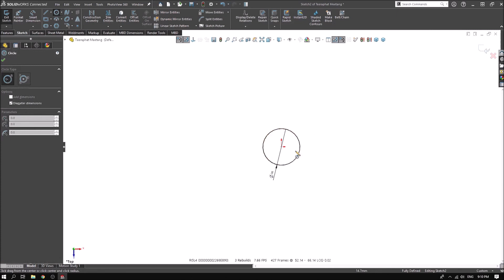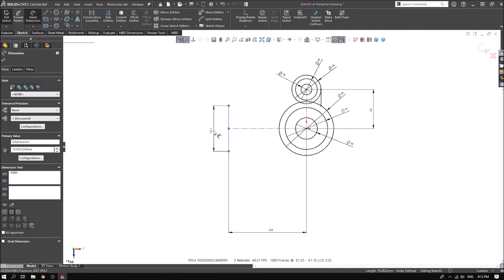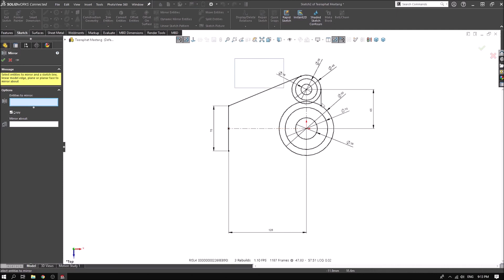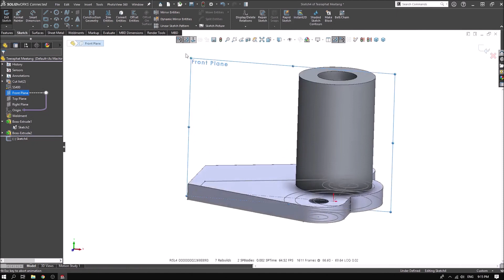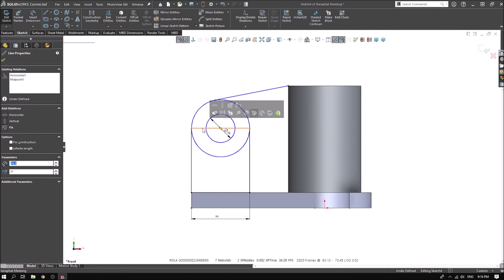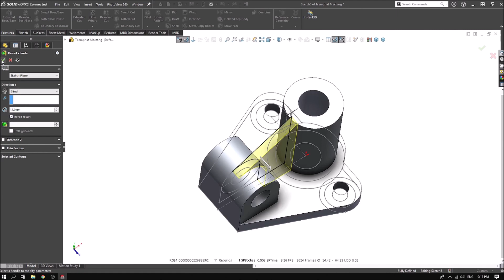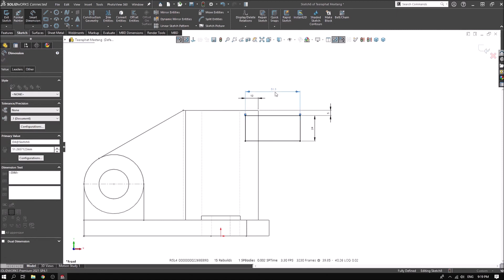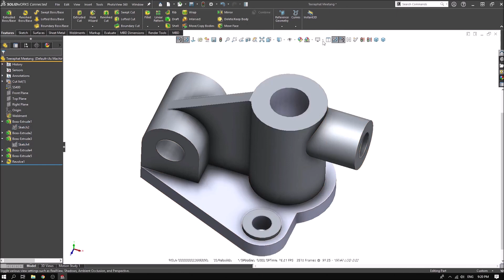Example part Modeling with basic command in SolidWorks